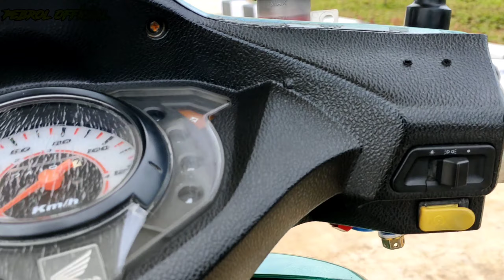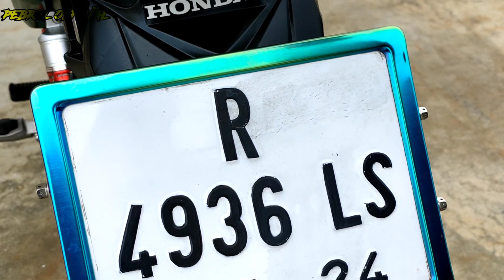Riview modifikasi motor REVO part2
Halo guys kembali lagi dengan saya di Chanel pebrol official, di kesempatan kali ini saya akan mereview modifikasi REVO Thailand style
,bagi kalian yang penasaran langsung tonton vidionya ya Guys, Semoga bermanfaat dan bisa menginspirasi buat kalian semua.

•Hendri_ismawan